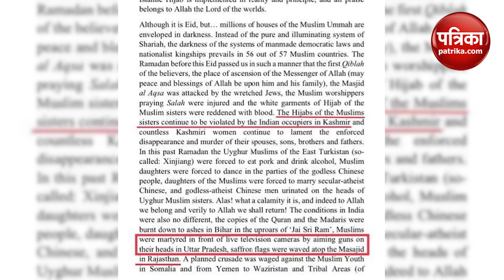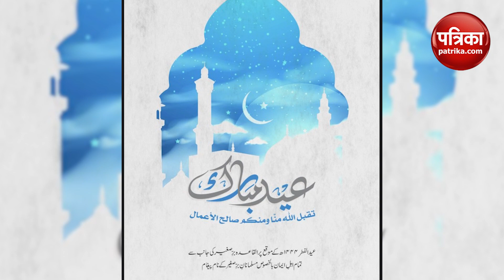Atiq-Ashraf की हत्या का बदला लेगा Al-Qaeda, भारत को दी धमकी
माफिया Atiq Ahmed और उसके भाई Ashraf की हत्या के मामले में आतंकी संगठन Al-Qaeda ने भारत  को बदला लेने की धमकी दी है। मीडिया रिपोर्ट में दावा किया गया है कि Al-Qaeda ने यह धमकी सात पन्नों की एक मैगजीन जारी करके दिया है। इस धमकी के बाद से भारत की सुरक्षा एजेंसियां अलर्ट हो गई हैं।